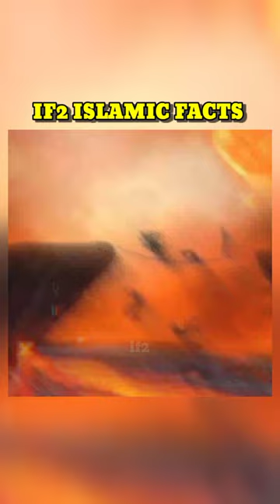Muhammad Ali apna paas matches kuu rakhta thaa 🤔